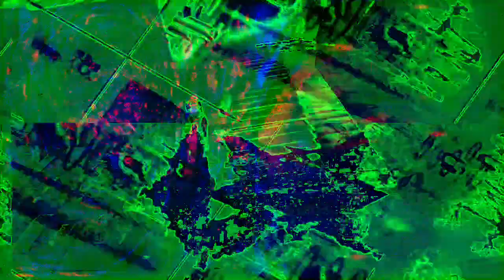Movie 22 12 04 21h24m40s video 18 from new video set separate realities 3 *Photosensitivity Warning*